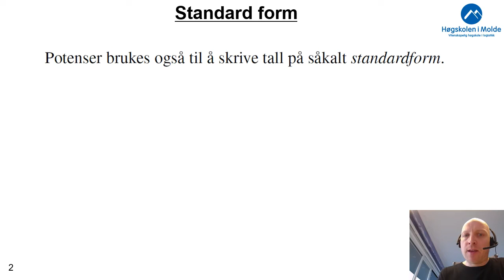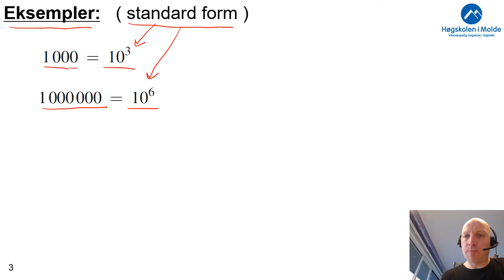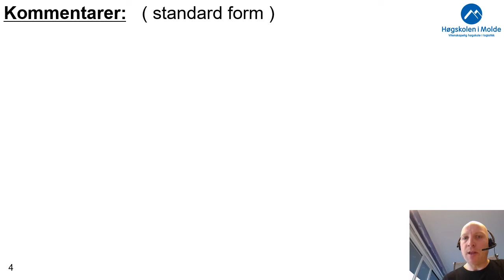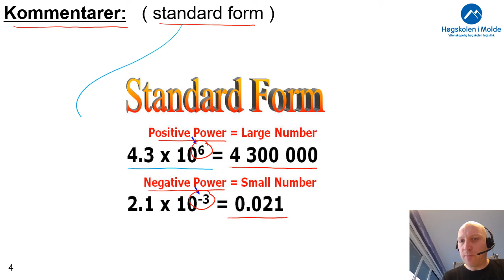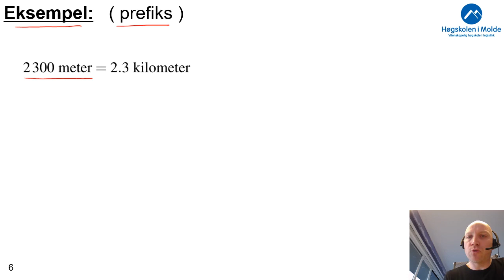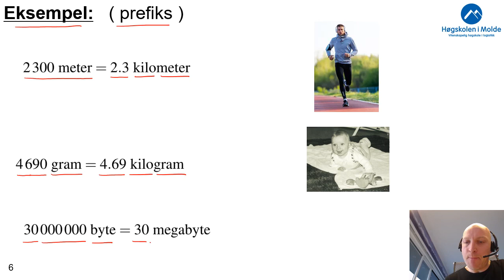Uke 2.3b Standardform,